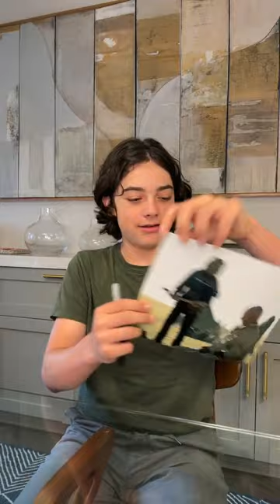Fun live stream Wesley Kimmel